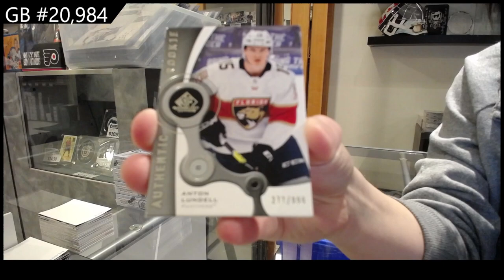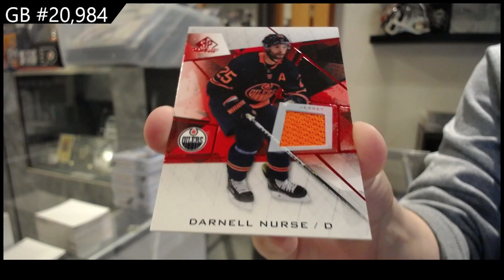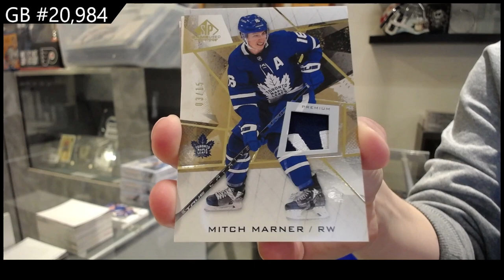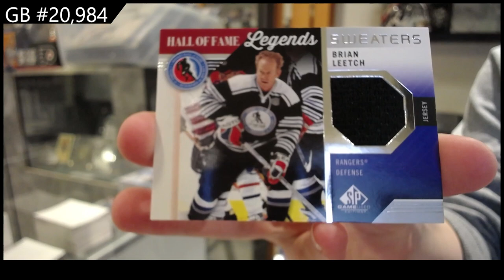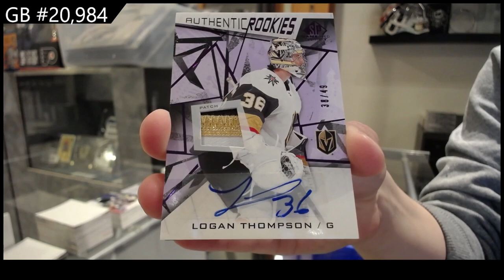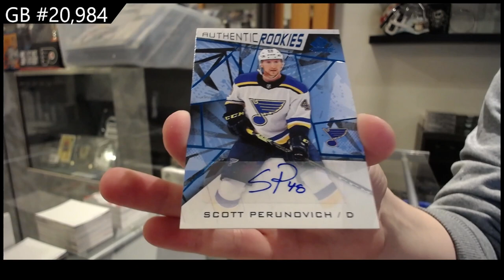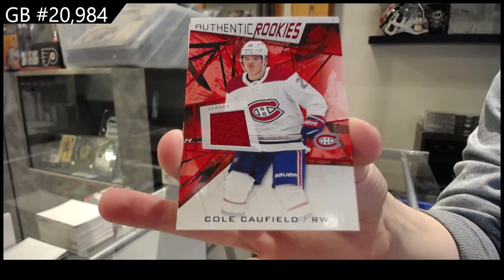2021-22 Upper Deck SP Game Used Hockey 5 Box Break - CNC GB #20,984